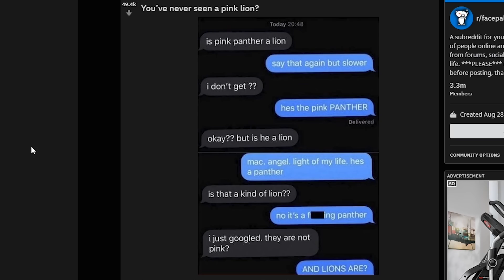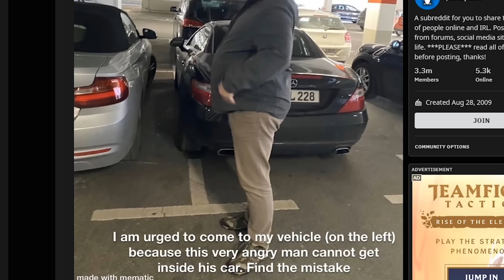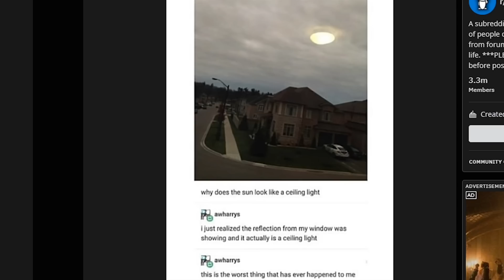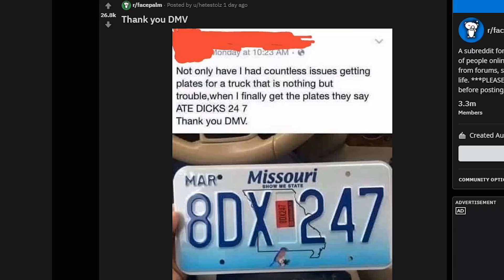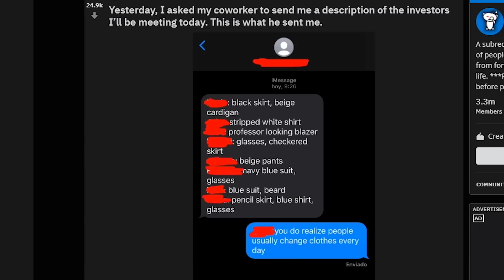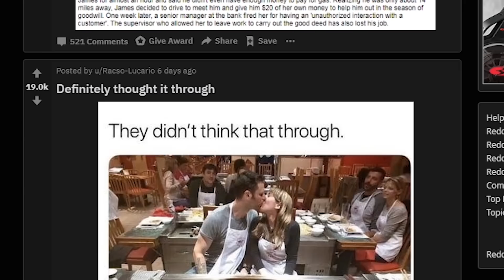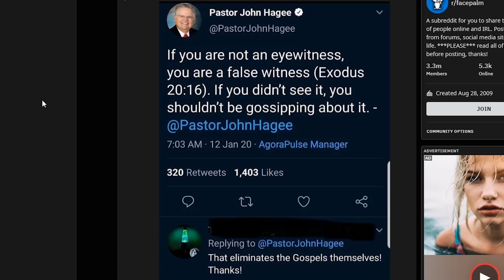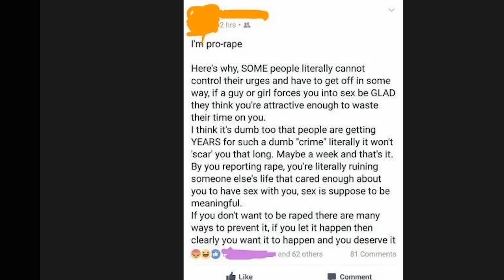How do you NOT notice that? - r/facepalm